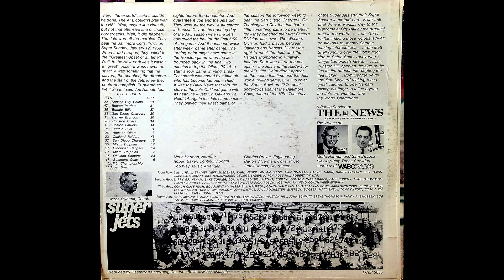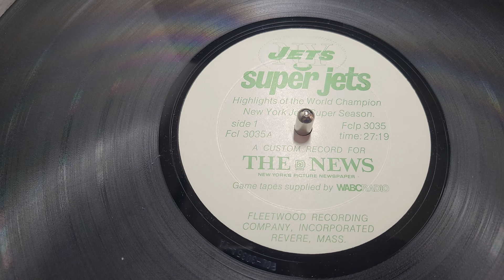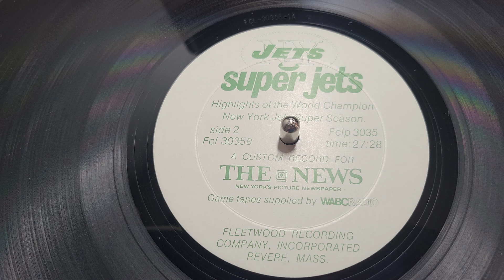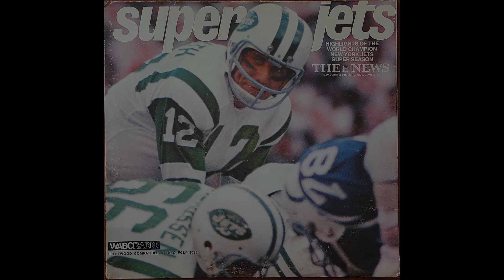1969 N.Y. Jets Championship Highlights Album